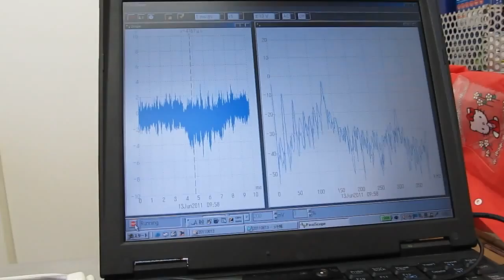超音波実験 Ultrasonic experiment